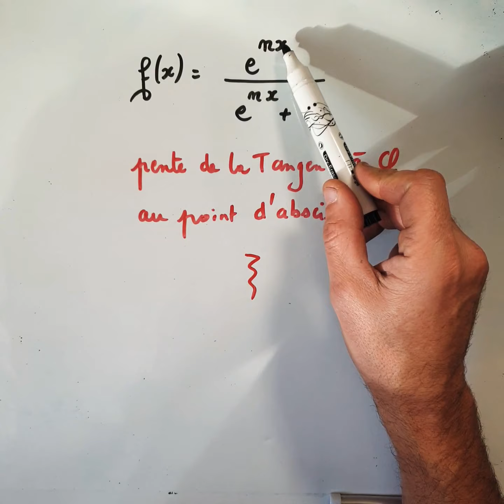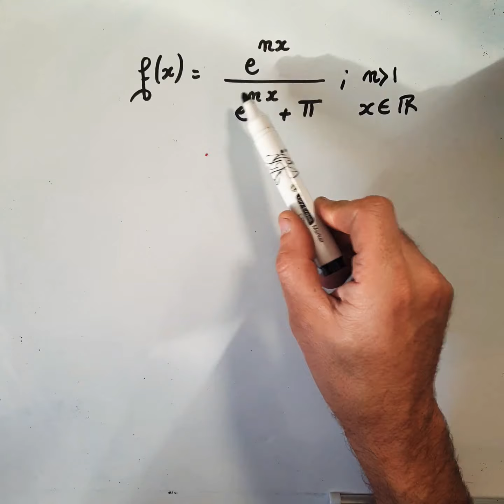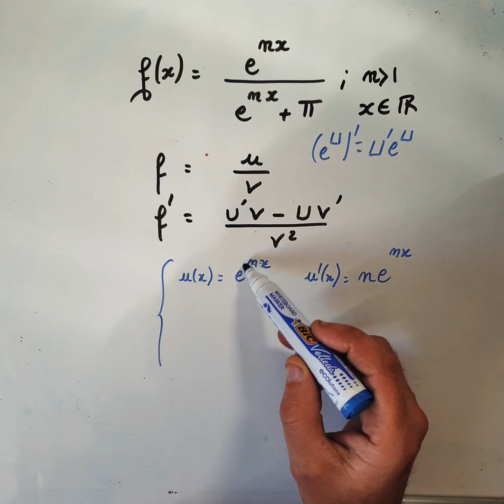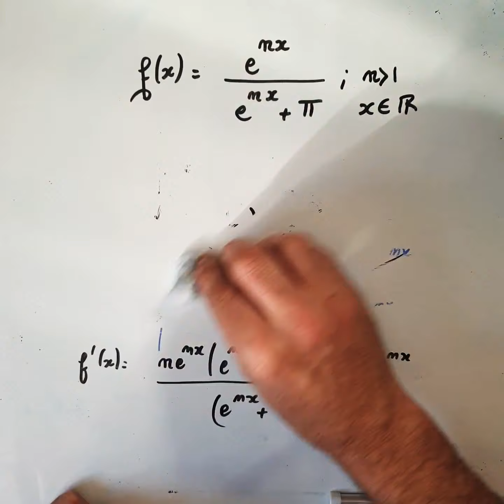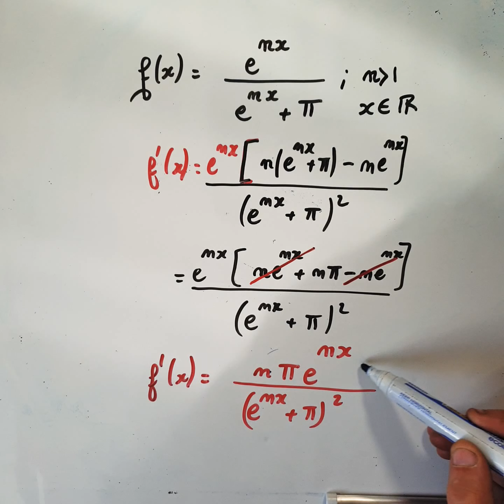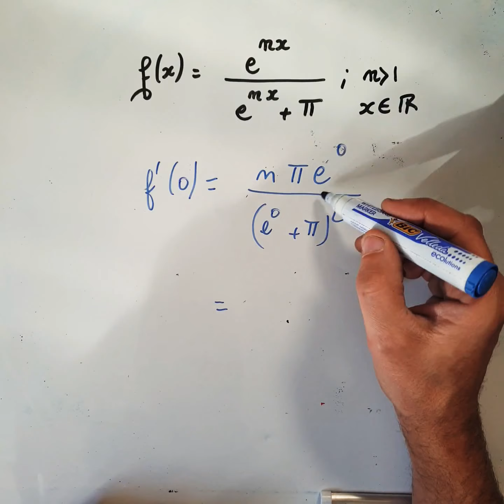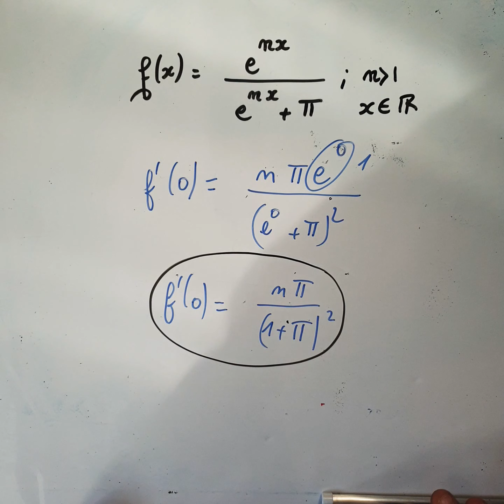Fonction exponentielle et coefficient directeur (nombre dérivé) d'une tangente.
Comment dériver une fonction quotient ?
Exercice de niveau Terminale